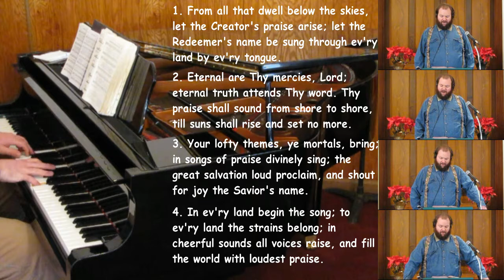From All That Dwell Below The Skies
Hymn tune DUKE STREET (D)